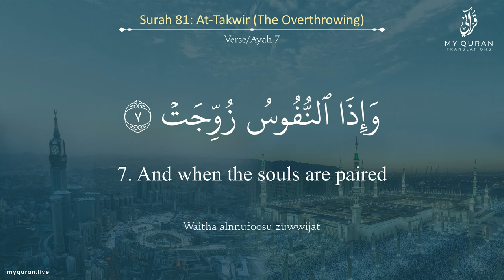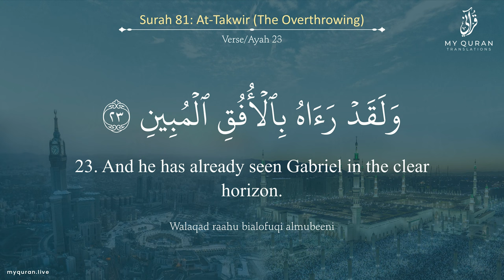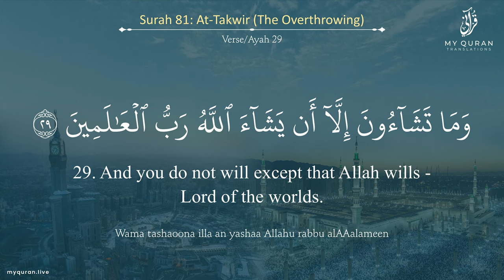081 Surah At-Takwir With English Translation By Sheikh Noreen Muhammad Siddique